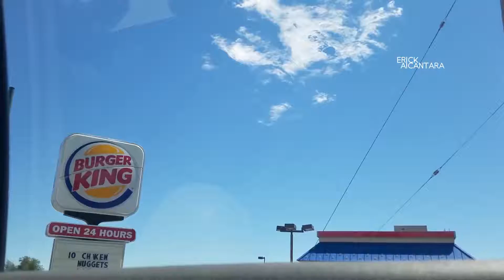SUPER ERICK TO THE RESCUE!!!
Cat is here to stay however I don't know if I should build her a tree house, since she likes spending time getting stuck up there. Tree rescue missions have become a thing now.

FOLLOW ME ON THA FACEBOOK!!
FB.com/erickavlog

HI!

My name is Erick Alcantara and long story short, I'm an amputee. Recently I decided to start this Vlog and the reason this became to be is simple.

As an amputee life tends to become a bit ... challenging, and as so, many people has seen the struggle this is. I've had people come to me and say that they're "surprised to see" me "face everything as a normal" (their words, not mine) "person" I become "an inspiration in life to" them, and There lies the reason to this.

If these people belive in their harts that what i do, simple things as it may be, can help them look at their struggle another way and perhaps help them inspire to defeat them, why not share my daily struggles and make it available to everybody!?

So here are snippets of my days, if laughing with me or at my pain helps you get through yours, let this be a lesson that with a positive attitude, great things can be achieved.

Stay Positive, Stay Strong

FB.com/erickavlogs